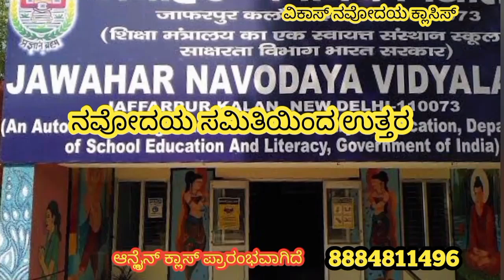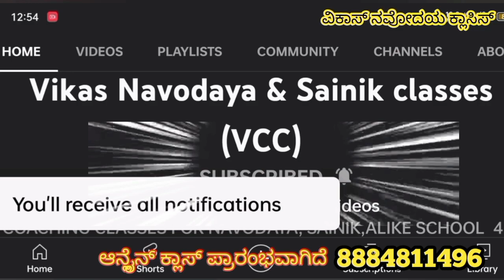ನವೋದಯದ ಫೀಸ್ | ನವೋದಯದ ಶುಲ್ಕ | ನವೋದಯಕ್ಕೆ ಕಟ್ಟಬೇಕಾದ ಫೀಸ್ | Navodaya fees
ಜವಾರ್ ನವೋದಯ ವಿದ್ಯಾಲಯಕ್ಕೆ ಆಯ್ಕೆ ಆದ ನಂತರ ಪಾಲಕರು ಪ್ರತಿ ತಿಂಗಳು ಕಟ್ಟಬೇಕಾದ ಶುಲ್ಕ ಅಥವಾ ಫೀಸ್. ಯಾವ ವರ್ಗಕ್ಕೆ ಎಷ್ಟು ಫೀಸನ್ನು ಕಟ್ಟಬೇಕು ಎಂಬುವುದು ಇಲ್ಲಿ ವಿವರವಾಗಿ ತಿಳಿಸಲಾಗಿದೆ. ಆದ್ದರಿಂದ ವಿಡಿಯೋವನ್ನು ಸಂಪೂರ್ಣವಾಗಿ ನೋಡಿರಿ

Playlist links:

1) Navodaya year papers solution in English | Navodaya year paper 2022 | Navodaya year paper 2021 | Navodaya year paper 2020 | Navodaya year paper 2019:

2) Navodaya, Sainik , Murarji exams full details | Navodaya entrance exam 2023 | All India sainik school entrance exam 2023 | Navodaya vidhyalaya details

3) ನವೋದಯ ಗ್ರಾಮೀಣ ಮಕ್ಕಳಿಗೆ ಕಲ್ಪವೃಕ್ಷ | ನವೋದಯದ ಸಂಪೂರ್ಣ ಮಾಹಿತಿ | ನವೋದಯ | ನವೋದಯ ಅಪ್ಲಿಕೇಶನ್, ಮೀಸಲಾತಿ, ಫೀಸ್, ಹುಟ್ಟಿದ ಸಂಪೂರ್ಣ ದಿನಾಂಕದ ಬಗ್ಗೆ ಮಾಹಿತಿ

4) ನವೋದಯ ಪ್ರಶ್ನೆ ಪತ್ರಿಕೆಗಳ ಉತ್ತರಗಳು | ನವೋದಯ ಪ್ರಶ್ನೆ ಪತ್ರಿಕೆ 2022 | ನವೋದಯ ಪ್ರಶ್ನೆ ಪತ್ರಿಕೆ 2021 | ನವೋದಯ ಪ್ರಶ್ನೆ ಪತ್ರಿಕೆ 2020 | ನವೋದಯ ಪ್ರಶ್ನೆ ಪತ್ರಿಕೆ 2019

5) ವಿಕಾಸ್ ಮಿಷನ್ ನವೋದಯ 2023 | ಪ್ರಶ್ನೆಗಳ ಬಂಡಾರ | ನವೋದಯದ ಪ್ರಶ್ನೆಗಳು ಮತ್ತು ಉತ್ತರಗಳು | ನವೋದಯದ ಮಾಡೆಲ್ ಪೇಪರ್ಸ್ ಗಳು | ನವೋದಯದ ಸಿಲಬಸ್

6) Vikas mission novodaya 2023 | VCC question bank | Navodaya question and answer english | Navodaya important questions english | Navodaya model papers

ನವೋದಯ ಅರ್ಜಿ ಹಾಕಲು ಬೇಕಾಗುವ ಪ್ರಮುಖ ದಾಖಲೆಗಳು,
 ನವೋದಯ ಅರ್ಜಿ ಹಾಕಲು ಬೇಕಾಗುವ ಡಾಕುಮೆಂಟ್ಸ್,
ನವೋದಯ ಅರ್ಜಿ ಹಾಕುವುದು ಹೇಗೆ,
 ನವೋದಯ ಅರ್ಜಿಯನ್ನು ಹೇಗೆ ಡೌನ್ಲೋಡ್ ಮಾಡಿಕೊಳ್ಳಬೇಕು.
 ನವೋದಯ ಅಪ್ಲಿಕೇಶನ್ ಹೇಗೆ ಡೌನ್ಲೋಡ್ ಮಾಡಿಕೊಳ್ಳಬೇಕು.,
ನವೋದಯ ಅಪ್ಲಿಕೇಶನ್ ಎಲ್ಲಿ ನೋಡಬೇಕು,
 ನವೋದಯ ಅರ್ಜಿ ಹಾಕುವ ವೆಬ್ಸೈಟ್ ಹೆಸರು,
ನವೋದಯ 2023,
 ಜವಾರ್ ನವೋದಯ ವಿದ್ಯಾಲಯಕ್ಕೆ 6ನೇ ತರಗತಿ 2023 ಸೇರುವ ಜನ್ಮ ದಿನಾಂಕ,
ಜವಾಹರ್ ನವೋದಯ ವಿದ್ಯಾಲಯ,
ನವೋದಯ ವಿದ್ಯಾಲಯ 2023,
ನವೋದಯ ಸೇರಲು ವಿಧಾನಗಳು,
ನವೋದಯಕ್ಕೆ ಅರ್ಜಿ ಹಾಕಲು ಪ್ರಮುಖ ಬೇಕಾದ ದಾಖಲೆಗಳು ಮತ್ತು ಡಾಕುಮೆಂಟ್ಸ್,
 ನವೋದಯದ ಪರೀಕ್ಷೆ ಯಾವಾಗ,
ನವೋದಯದ ಅರ್ಜಿಯನ್ನು ಯಾವ ತಿಂಗಳಿನಲ್ಲಿ ಕರೆಯುತ್ತಾರೆ,
 ನವೋದಯದ ಅರ್ಜಿಯನ್ನು ಯಾವ ವೆಬ್ಸೈಟ್ನಲ್ಲಿ ನೋಡಬೇಕು,
ನವೋದಯದ ಅರ್ಜಿಯನ್ನು ಯಾವ ವೆಬ್ಸೈಟ್ ನಿಂದ ಡೌನ್ಲೋಡ್ ಮಾಡಿಕೊಳ್ಳಬೇಕು.,
 ನವೋದಯ 2023 ಕ್ಕೆ ಬೇಕಾಗಿರುವ ಜನ್ಮ ದಿನಾಂಕ,
 ನವೋದಯ ಪ್ರಶ್ನೆ ಪತ್ರಿಕೆ 2021,
ನವೋದಯದ ಪ್ರಶ್ನೆ ಪತ್ರಿಕೆ 2020,
ನವೋದಯದ ಎಲ್ಲಾ ಪ್ರಶ್ನೆ ಪತ್ರಿಕೆಗಳು,
ನವೋದಯದ ಎಲ್ಲಾ ಮಾದರಿಯ ಪತ್ರಿಕೆಗಳು,
ಮುರಾರ್ಜಿ ವಸತಿ ಶಾಲೆಗೆ ಅರ್ಜಿ ಕರೆಯುವ,
ಸೈನಿಕ್ ಶಾಲೆಗೆ ಅರ್ಜಿ ಹಾಕಲು ಬೇಕಾಗುವ ಪ್ರಮುಖ,
ಮುರಾರ್ಜಿ ವಸತಿ ಶಾಲೆಗೆ ಅರ್ಜಿ ಹಾಕಲು ಬೇಕಾಗುವ ಪ್ರಮುಖ ದಾಖಲೆಗಳು,
 ಕಿತ್ತುರ್ ಶಾಲೆಗೆ ಅರ್ಜಿ ಹಾಕಲು ಬೇಕಾಗುವ ಪ್ರಮುಖ ದಾಖಲೆಗಳು,,
ಆದರ್ಶ್ ವಸತಿ ಶಾಲೆಗೆ ಅರ್ಜಿ ಹಾಕಲು ಬೇಕಾಗುವ ಪ್ರಮುಖ,
ಸೈನಿಕ್ ಶಾಲೆ 2023,
ಸೈನಿಕ್ ಶಾಲೆಯ ಹಿಂದಿನ ಪ್ರಶ್ನೆ ಪತ್ರಿಕೆಗಳು,
ಸೈನಿಕ್ ಶಾಲೆಯ ಮಾದರಿಯ ಪತ್ರಿಕೆಗಳು,
ಮುರಾರ್ಜಿಯ ಮಾದರಿಯ ಪತ್ರಿಕೆಗಳು,
ನವೋದಯದ ಪ್ರಮುಖ ಪ್ರಶ್ನೆ ಪತ್ರಿಕೆಗಳು,
ನವೋದಯಕ್ಕೆ ಸೇರಲು ಬೇಕಾಗುವ ಜನ್ಮ ದಿನಾಂಕ ಮತ್ತು ಕಾಗದ ಪತ್ರಗಳು,
ಸೈನಿಕ್ ಶಾಲೆಗೆ ಸೇರಲು ಮತ್ತು ಅರ್ಜಿ ತುಂಬಲು ಬೇಕಾಗುವ ಕಾಗದ ಪತ್ರಗಳು,
ಆದರ್ಶ ಶಾಲೆಗೆ ಸೇರಲು ಅರ್ಜಿ ಕರೆಯುವ ತಿಂಗಳು,
 ಮುರಾರ್ಜಿ ಶಾಲೆಗೆ ಅರ್ಜಿ ಯಾವ ತಿಂಗಳಲ್ಲಿ ಕರೆಯುತ್ತಾರೆ,
 ಮುರಾರ್ಜಿ ವಸತಿ ಶಾಲೆಗೆ ಎಷ್ಟನೇ ತರಗತಿಗೆ ಪ್ರವೇಶ ದೊರೆಯುತ್ತದೆ,
ನವೋದಯಕ್ಕೆ ಎಷ್ಟನೇ ತರಗತಿಗೆ ಪ್ರವೇಶ ದೊರೆಯುತ್ತದೆ,
ಸೈನಿಕ್ ಶಾಲೆಗೆ ಯಾವ ಯಾವ ತರಗತಿಗಳಿಗೆ ಪ್ರವೇಶ ಪರೀಕ್ಷೆ ಇರುತ್ತದೆ,
 ನವೋದಯ ಯಾವ ಯಾವ ತರಗತಿಗೆ ಪ್ರವೇಶ ಪರೀಕ್ಷೆ ಇರುತ್ತದೆ, ಕರ್ನಾಟಕದಲ್ಲಿ ಎಷ್ಟು ನವೋದಯ ಶಾಲೆಗಳಿರುತ್ತವೆ,
ನವೋದಯಕ್ಕೆ ಆಯ್ಕೆಯಾಗಲು ಕೋಚಿಂಗ್ ಅವಶ್ಯವಿರುತ್ತದೆ,
ಕರ್ನಾಟಕದ ಪ್ರಸಿದ್ಧ ಕೋಚಿಂಗ್ ತರಬೇತಿ ಕೇಂದ್ರಗಳು,
ವಿಕಾಸ ನವೋದಯ ಮತ್ತು ಸೈನಿಕ್ ಕೋಚಿಂಗ್ ಕ್ಲಾಸೆಸ್,
ವಿಕಾಸನವೋದಯ ಕೋಚಿಂಗ್ ಕ್ಲಾಸೆಸ್,
ವಿಕಾಸ್ ಕೋಚಿಂಗ್ ಕ್ಲಾಸೆಸ್,
ವಿಕಾಸ್ ಕೋಚಿಂಗ್ ಕ್ಲಾಸೆಸ್ ವಿಸಿಸಿ,
ನವೋದಯದ 6ನೇ ತರಗತಿಗೆ ಅರ್ಜಿ ಕರೆಯುವ ತಿಂಗಳು,
 ಗ್ರಾಮೀಣ ಮಕ್ಕಳಿಗೆ ನವೋದಯವೂ ಒಂದು ಕಲ್ಪವೃಕ್ಷ,
ನವೋದಯಕ್ಕೆ ಅರ್ಜಿ ಕರೆಯುವ ತಿಂಗಳು ಮತ್ತು ತಾರೀಕು ಮತ್ತು ಬೇಕಾಗುವ ದಾಖಲಾತಿಗಳು,
 ಸೈನಿಕ್ ಶಾಲೆಗೆ ಅರ್ಜಿ ಕರೆಯುವ ತಿಂಗಳು ಮತ್ತು ಬೇಕಾಗುವ ದಾಖಲಾತಿಗಳು,
ನವೋದಯ ಪ್ರವೇಶ ಪರೀಕ್ಷೆ 2023,
ಜವಹಾರ್ ನವೋದಯ ವಿದ್ಯಾಲಯ ಸಮಿತಿ,
ಜವಾರ್ ನವೋದಯ ವಿದ್ಯಾಲಯ ಕುಕನೂರ್,
ಜವಾರ್ ನವೋದಯ ವಿದ್ಯಾಲಯ ಬಾಗಲಕೋಟ್,
ಜವಾರ್ ನವೋದಯ ವಿದ್ಯಾಲಯ ಮಂಡ್ಯ,
ಜವಾರ್ ನವೋದಯ ವಿದ್ಯಾಲಯ ಕೋಲಾರ್,
 ಶವಾರ್ ನವೋದಯ ವಿದ್ಯಾಲಯ ಹಾಸನ, ಸೈನಿಕ್ ಶಾಲೆ ಬಿಜಾಪುರ್,
ಸೈನಿಕ್ ಶಾಲೆ ಕೊಡಗು,
 ನವೋದಯ ವಿದ್ಯಾಲಯ ಧಾರವಾಡ,
ನವೋದಯ ವಿದ್ಯಾಲಯ ಬೆಳಗಾವ್,
ನವೋದಯ ವಿದ್ಯಾಲಯ ಗುಲ್ಬರ್ಗ,
 ನವೋದಯ ವಿದ್ಯಾಲಯ ರಾಯಚೂರ್,
 ನವೋದಯ ವಿದ್ಯಾಲಯ ಬಳ್ಳಾರಿ,
ನವೋದಯ ವಿದ್ಯಾಲಯ ಶಿವಮೊಗ್ಗ,
ನವೋದಯ ವಿದ್ಯಾಲಯ ಬೆಂಗಳೂರು ಗ್ರಾಮಾಂತರ,
ನವೋದಯ ವಿದ್ಯಾಲಯ ಬೆಂಗಳೂರು ನಗರ,
ನವೋದಯ ವಿದ್ಯಾಲಯ ರಾಮನಗರ,
 ನವೋದಯ ವಿದ್ಯಾಲಯ ಚಿಕ್ಕಮಂಗಳೂರು,
ನವೋದಯ ವಿದ್ಯಾಲಯ ಚಿಕ್ಕಬಳ್ಳಾಪುರ,
ನವೋದಯ ವಿದ್ಯಾಲಯ ದಕ್ಷಿಣ ಕನ್ನಡ,
ನವೋದಯ ವಿದ್ಯಾಲಯ ಉತ್ತರ ಕನ್ನಡ,
 ನವೋದಯ ವಿದ್ಯಾಲಯ ಮೈಸೂರ್,
 ನವೋದಯ ವಿದ್ಯಾಲಯ ಕೊಡಗು,
 ನವೋದಯ ವಿದ್ಯಾಲಯ ಬೀದರ್,
ಮುರಾರ್ಜಿ ವಸತಿ ಶಾಲೆಗಳು ಹಾವೇರಿ,
ಮುರಾರ್ಜಿ ವಸತಿ ಶಾಲೆಗಳು ಗದಗ್,
ಬಿಜಾಪುರ್ ನವೋದಯ ಕೋಚಿಂಗ್ ಕ್ಲಾಸಸ್,
ನವೋದಯ ವಿದ್ಯಾಲಯ ಬಿಜಾಪುರ್,
 ನವೋದಯ ವಿದ್ಯಾಲಯ ಹಾವೇರಿ,
 ನವೋದಯ ವಿದ್ಯಾಲಯ ಗದಗ್,
ಮುರಾರ್ಜಿ ವಸತಿ ಶಾಲೆಗಳು ಧಾರವಾಡ,
 ಮುರಾರ್ಜಿ ವಸತಿ ಶಾಲೆಗಳು,
ನವೋದಯ ತರಬೇತಿ ಕೇಂದ್ರಗಳು ಧಾರವಾಡ,
ನವೋದಯ ತರಬೇತಿ ಕೇಂದ್ರಗಳು ಹಾವೇರಿ,
ನವೋದಯ ತರಬೇತಿ ಕೇಂದ್ರಗಳು ಹಾನಗಲ್ ಜಿಲ್ಲಾ ಹಾವೇರಿ,
ನವೋದಯ ತರಬೇತಿ ಕೇಂದ್ರಗಳು ಬಿಜಾಪು ಎಂಬರ್,
ನವೋದಯ ತರಬೇತಿ ಕೇಂದ್ರ ಶಿವಮೊಗ್ಗ,
ನವೋದಯ ತರಬೇತಿ ಕೇಂದ್ರ ಹಾವೇರಿ,
 ನವೋದಯ ತರಬೇತಿ ಕೇಂದ್ರ ಬೆಂಗಳೂರು.